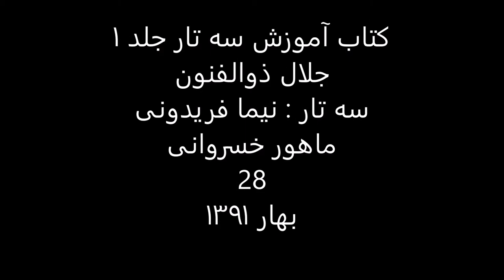کتاب آموزش سه تار 1 جلال ذوالفنون سه تار نیما فریدونی ماهور خسروانی 28 بهار1391